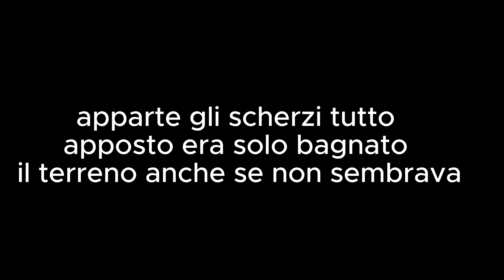Giro Delle 4 Montagne NicolettaPirgo Go pro Hero 11 4k